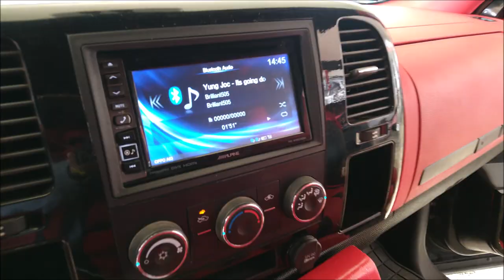¡La Trocona con Bass Extreme!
Es una Silverado 2010 con un potente sistema de Car Audio.
La grabamos en el Car Show realizado en La Piedad, Michoacán.